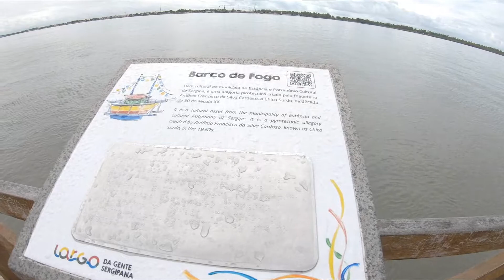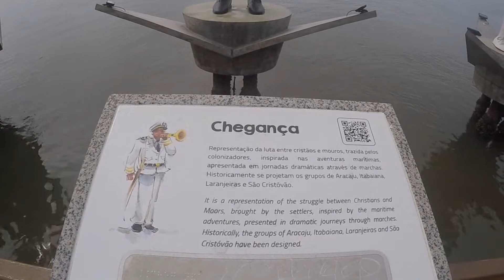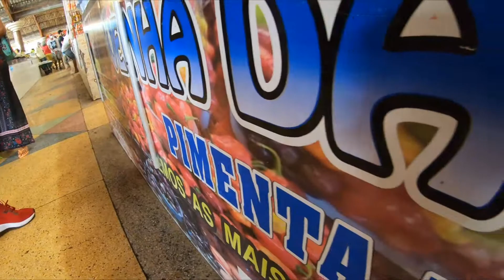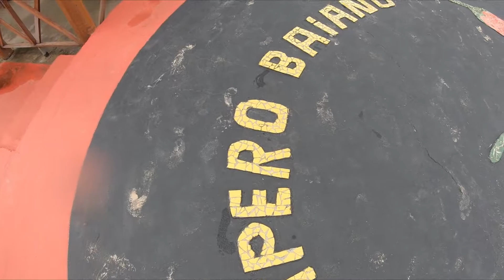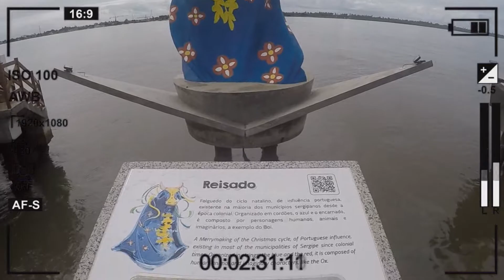Passeio em Aracaju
E aêêêê Trilheiros e Trilheiras, Hoje estamos em Aracaju, essa cidade linda, bem pertinho da Bahia, mas que faz parte do Estado de Sergipe. Uma cidade organizada, com um povo trabalhador. Incrível como ela junta a natureza e as belezas feitas pelo homem.

Apesar da loucura do novo Normal, conseguimos graças a Deus, relaxar, passear e ter diversão. Foi um final de semana maravilhoso.

Largo da Gente Sergipana, Mercado Municipal e Augusto Franco, Caranguejo, Orla de Atalaia e Lagoa dos Tambaquis, foram algumas de nossas paradas.

 Se você conhece mais quer voltar, ou ainda não conhece, vem com a gente nessa aventura. Conheça o Brasil com a Trilha Vertical Ecoturismo e Esporte de Aventura.

Eu tô na Trilha. E você?